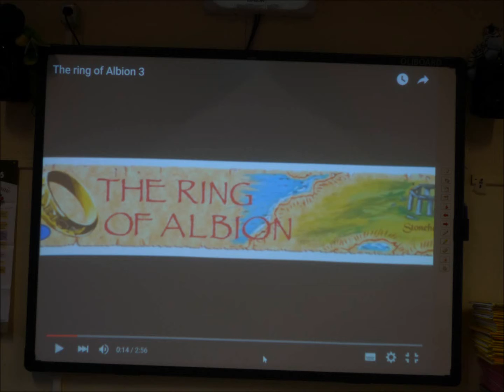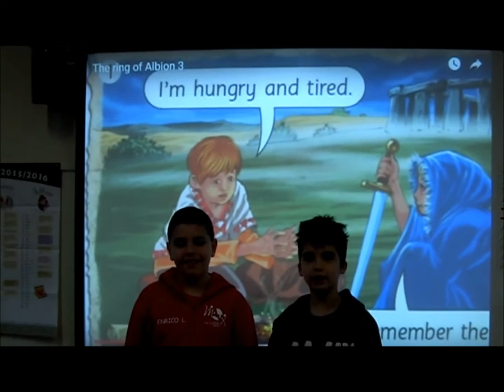2015-2016 Albion witch 4A